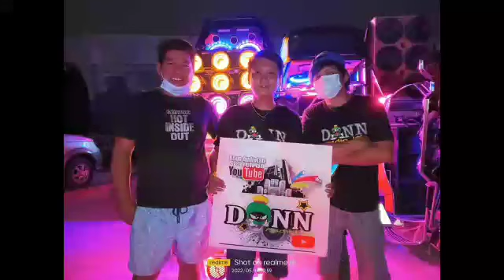90's RNB nonstop ft.Next episode Beat remix | old school rnb music | DonnAudioLab remix.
90's RNB nonstop ft.Next episode Beat remix | old school rnb music | DonnAudioLab remix. ctto:misterLoopers

tricycle sounds battle of bulacan | remix music | battle mix | tekno budots | nonstop music | zumba | tiktok viral | tiktok remix | paSlowmix | hardbass remix | hardbass sounds | hard style | sound adiks | soundcheck | Reggae music | Reggae remix

please help & support my YouTube channel.. Donations are accepted with any amount..
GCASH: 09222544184